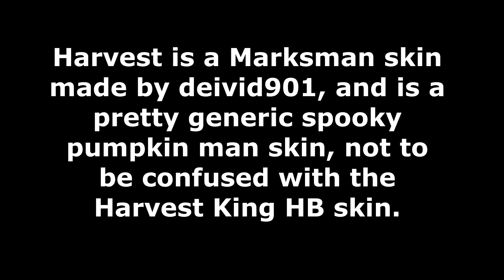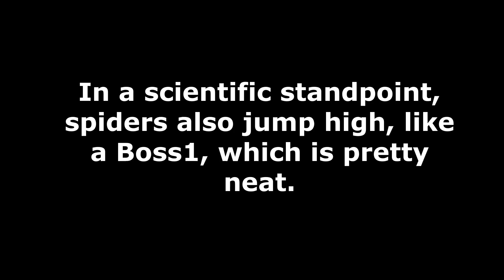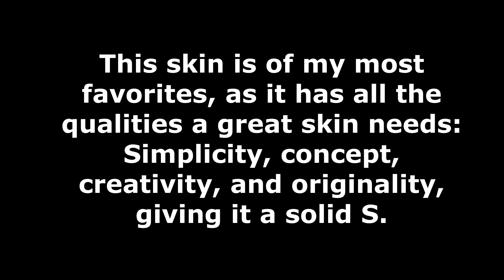Tower Battles: Battlefront 1.23.3 Skin Review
A quick review of 6 out of 8 of TBBF's Halloween Skins this year.

0:11 - Cosplay
0:40 - Harvest Marksman
0:58 - Mutant
1:24 - Lost
1:45 - Emperor
2:08 - Zombiebusters
2:30  - Halloween Commando
3:00 - Honorable mention